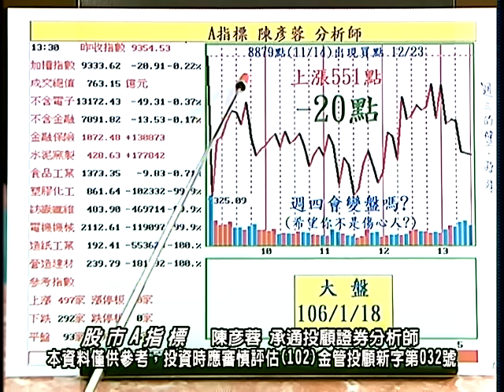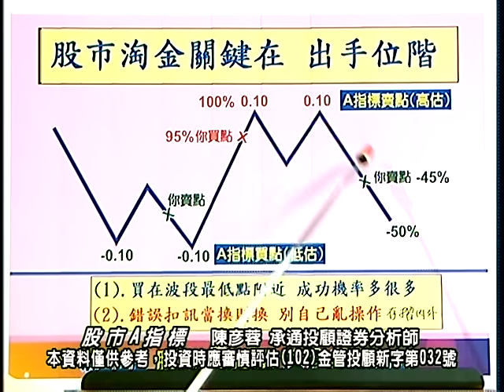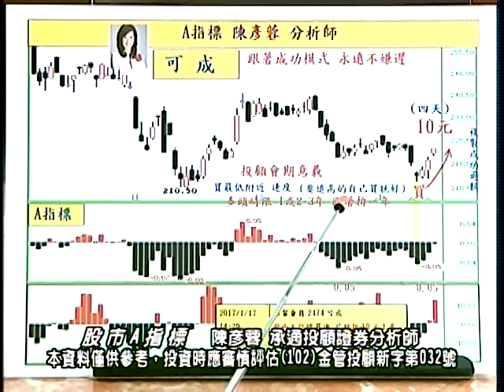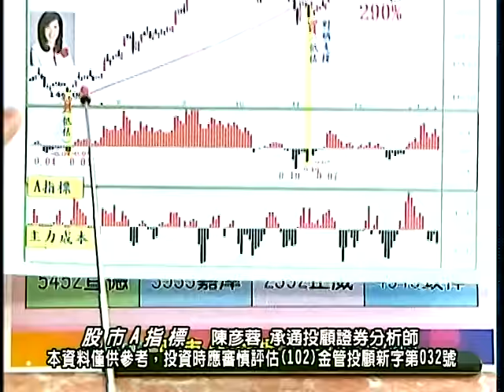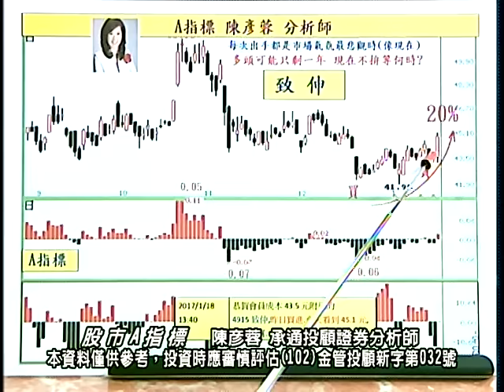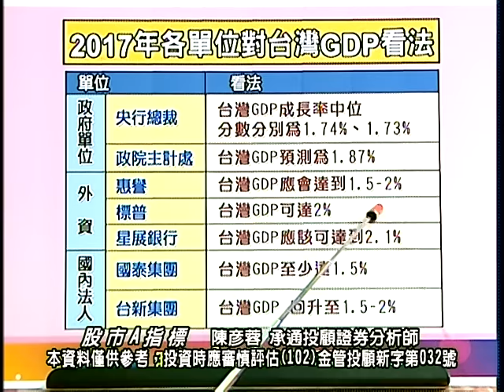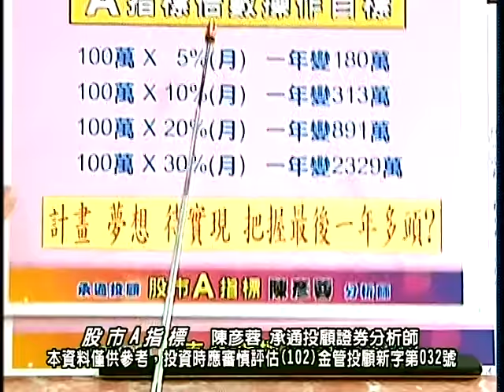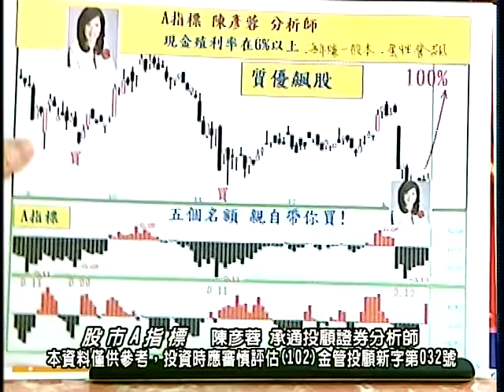20170119 0830 陳彥蓉 股市A指標